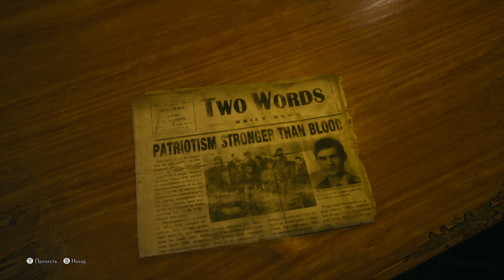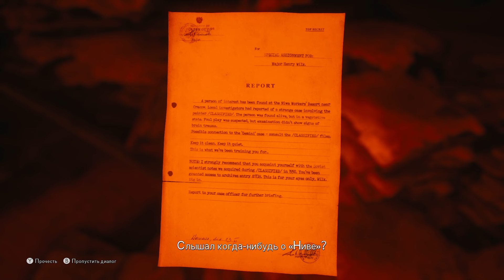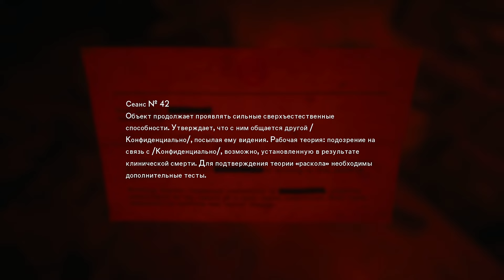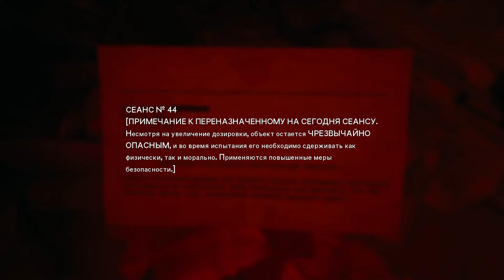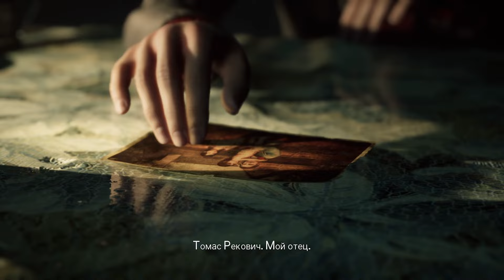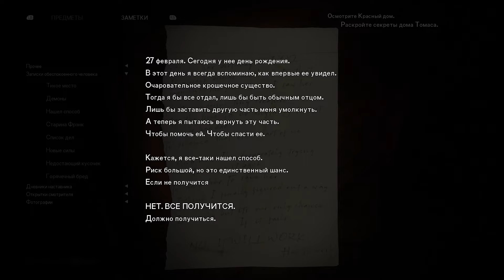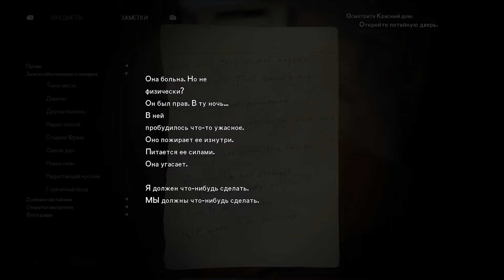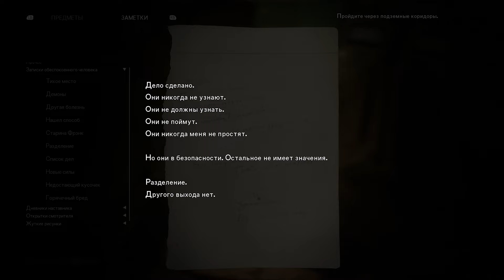Эффект бабочек ► 5 Прохождение The Medium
Действие The Medium разворачивается в посткоммунистической Польше в 1990-х годах. Марианна, духовный медиум, помогающая обеспокоенным душам отыскать последнюю передышку, часто видит сон о мужчине, стреляющем в молодую девушку у озера. Скорбя по поводу смерти своего приемного отца, Марианна получает загадочный телефонный звонок от человека по имени Томас, который знает о её способностях. Томас предлагает объяснить происхождение способностей Марианны, а также значение сна. Тем не менее, Томас готов поговорить только в том случае, если Марианна встретит его на Курорте Рабочих Нивы, заброшенном курорте коммунистической эпохи в польском захолустье. Нива была закрыта правительством после Резни в Ниве несколькими годами ранее, когда было убито большое количество людей, а оставшиеся в живых покинули этот район. Исследуя Ниву, Марианна обнаруживает, что это место имеет прочные связи с царством духов и свидетельствует о том, что Томас, менеджер курорта, и его дочь Лилианна были в эпицентре Резни в Ниве. В духовном мире она встречает Печаль, дух молодой девушки, которая предупреждает её об Утробе, враждебном и злобном духе, который сумел частично существовать в реальном мире и был ответственен за Резню в Ниве, овладев людьми и использовав их тела, чтобы убить остальных, и теперь выслеживает Марианну, чтобы утолить свой голод и сбежать из Нивы.